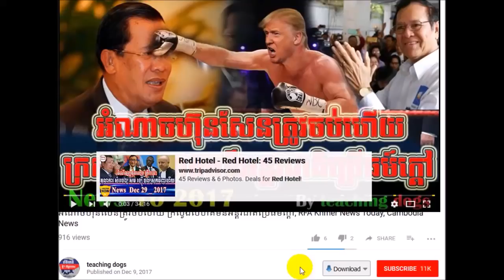តុលាការអន្តរជាតិ ICC ធ្វើច្បាប់ថ្មីព្រមានចិនរឿងលូកដៃចូល​កម្ពុជា, RFA Khmer News Today, Cambodia News